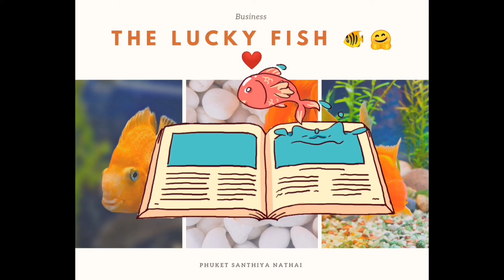Koi fish❤️🤗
KOI FISH are popular  for those people who ran  a  businesse and  believe  in  LUCK😉